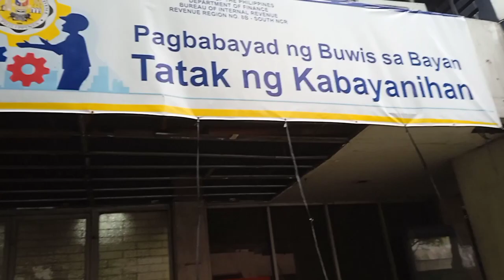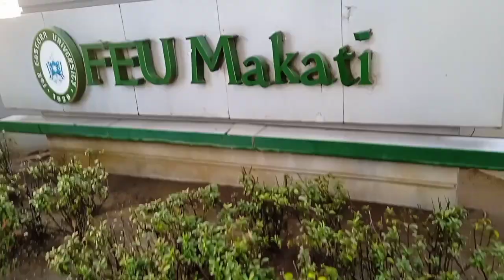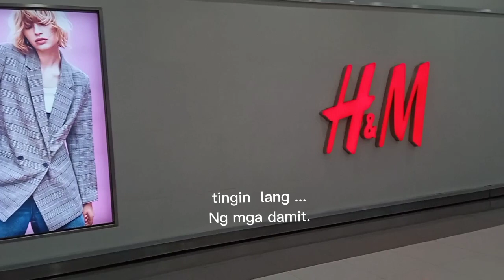BIR Tax Requirement Overload//Ang Hirap Pala mag process Ng Transfer of Title# pinas#youtubevideos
This is another journey: Processing of Transfer Title.so far so good matatapos na din.
Thank you ❤️ for joining me and continous
support Mommy NATie Vlog.
Godbless everyone.
(1000$)views (1000$)revenue